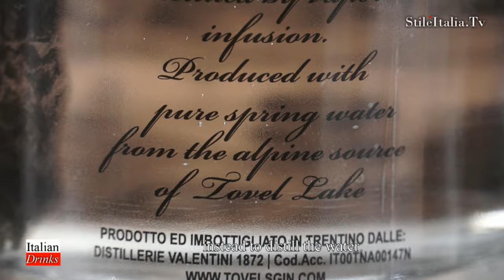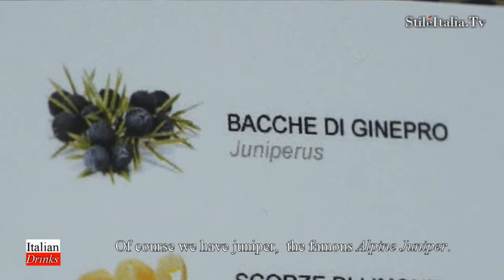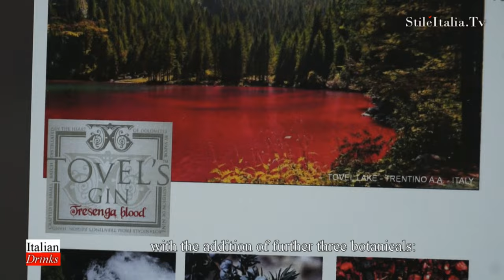"Gin for Gentleman" - "Tovel Gin" "Distillerie Valentini" - "Italian Gin" "Italian Gentleman"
“Stile Italia Tv” presents Tovel’s Gin one of the most nice Italian Gin, produced following the precious technique of Vapor infusion, using only the pure and fresh water of Tovel Lake spring. In this video, Gianluigi Valentini, presents “Tovel’s Gin” and the limited edition (2000 bottles) ”Tresenga Blood”, the “red version” of “Tovel’s Gin”, made with the same 9 botanicals with the addition of soft fruit, cardamom and saffron. Tovel's Gin is a product of the Adamello Brenta Natural Park, in the heart of the Trentino Dolomites. Master distiller Gianluigi Valentini (the distillery of the same name was founded in 1872) uses nine local botanicals that grow on the banks of the Tovel alpine glacial lake: alpine juniper (the principal ingredient in a London Dry), mountain pine common in the zone, elderflower for freshness, lemon zest from the shores of Lake Garda, manna ash to replace cassia, caraway seeds that suggest 5-star anise and licorice, slightly tannic cornelian cherries, gentian root and angelica root. Vapor infusion enhances the aromas of the gin, making it extremely drinkable.